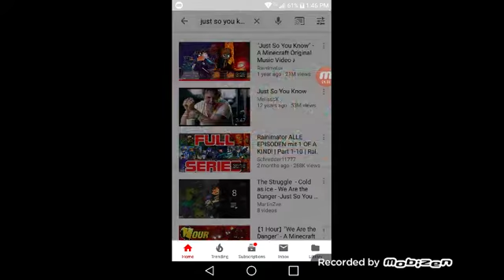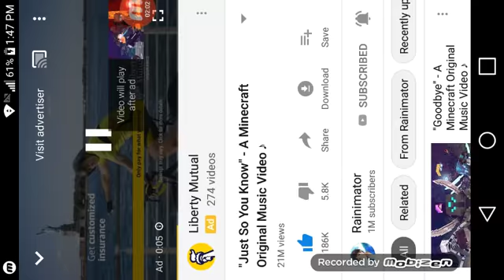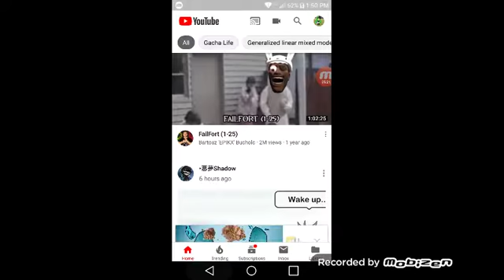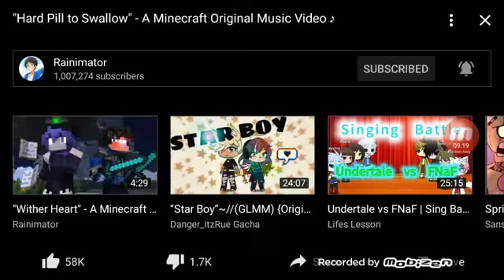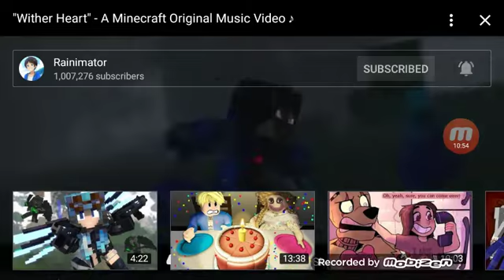Watching some videos